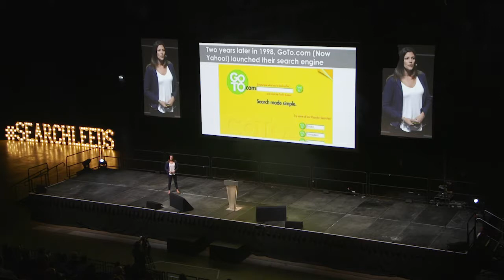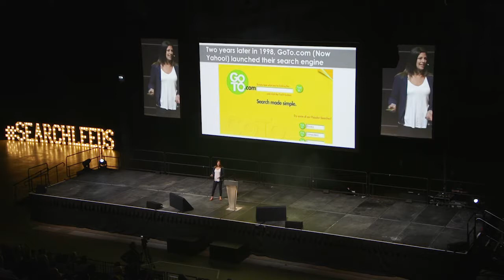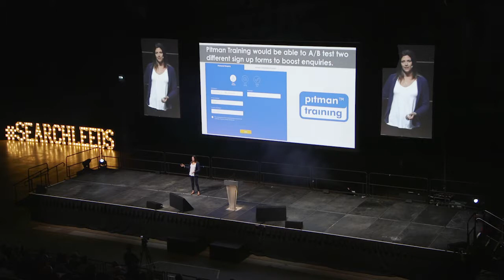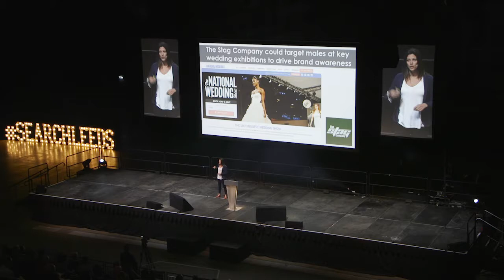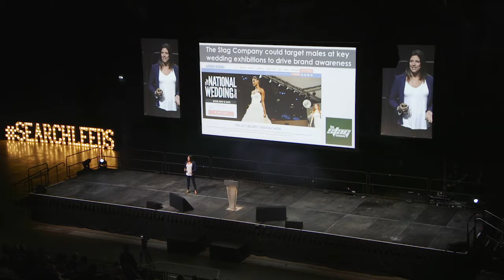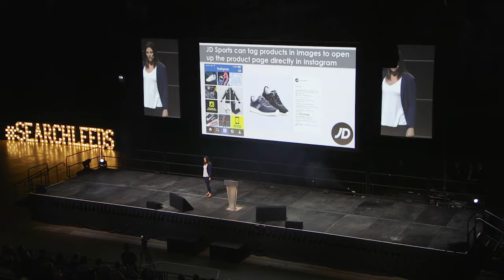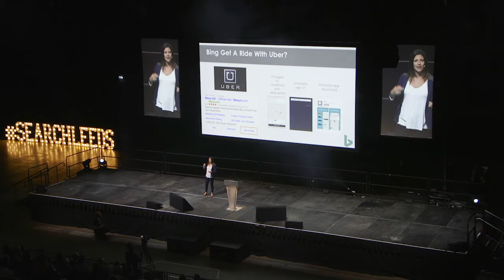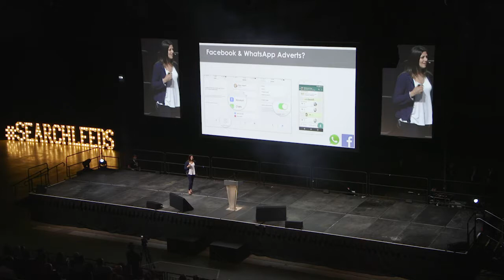SearchLeeds 2017 - Samantha Noble - Futuristic paid media strategies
Director of Strategy from Koozai, Samantha Noble discusses the evolution of paid media. She looks at the latest features and innovations from the different ad platforms to get you thinking about how you can kick your paid media activity up a notch, and increase sales and ROI in the process.